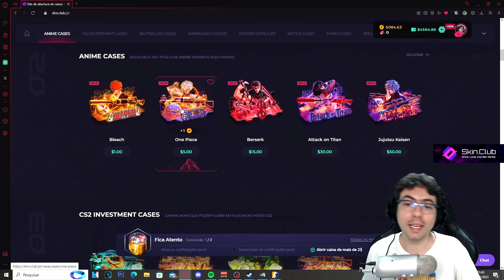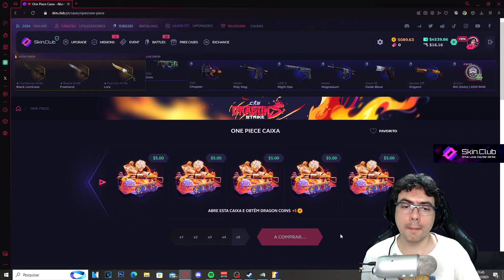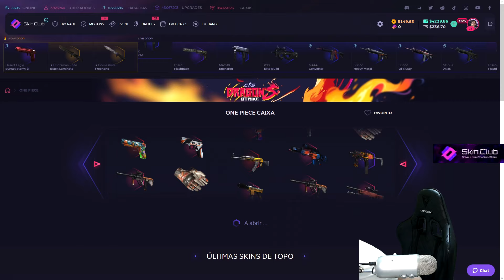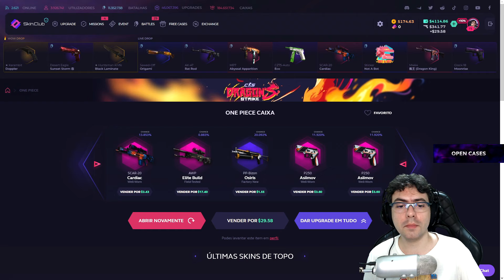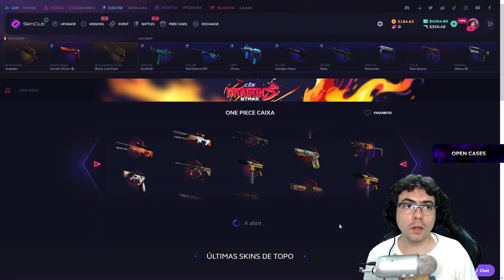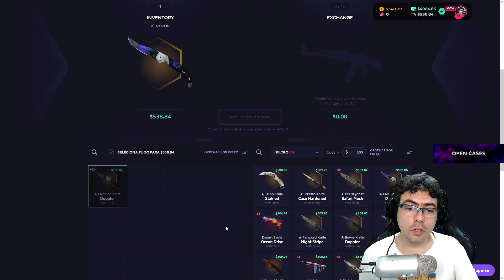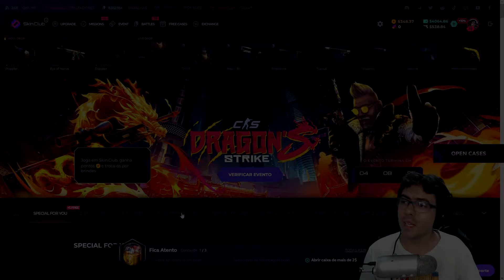Sai com uma Karambit Autotronic TOP DEMAIS! - SKIN CLUB PROMO CODE 2023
CLICK NO LINK PARA PEGAR
❗ 10% DE BÔNUS NO DEPÓSITO ❗

❗ SORTEIO DO MÊS ❗
M4A1-S Decimator (finaliza 30/11/2023)

► Fala pessoal! Esse é mais um vídeo com parceria da SkinClub, aproveite meu link promocional acima para ter 10% de bônus no seu depósito, BORA GANHAR SKINS!! a partir do lvl 3 tem caixa diária gratuita, conforme subir mais níveis, mais caixas por dia!! Ao ganhar tokens do evento você pode abrir caixas gratuitamente, participar de sorteios e participar da leaderboard para ganhar prêmios ao final do evento.

Este vídeo não é dica de investimento! É destinado a ser um tutorial de onde usar o promo code